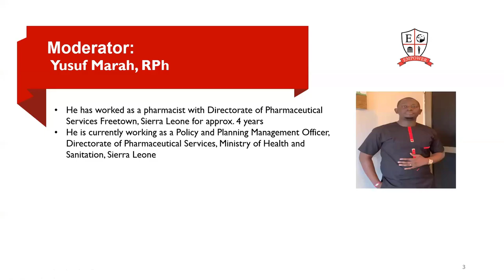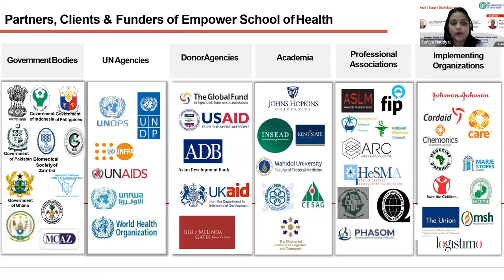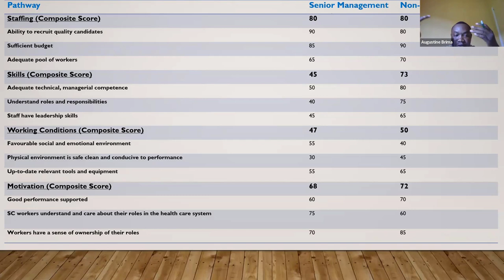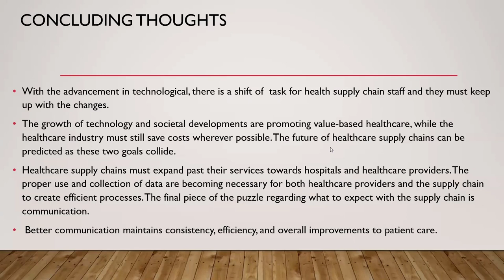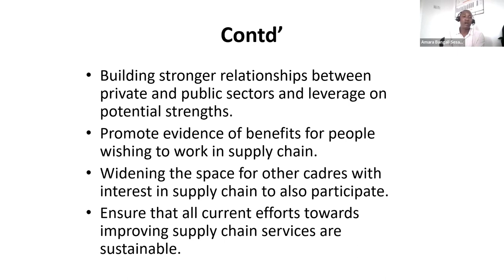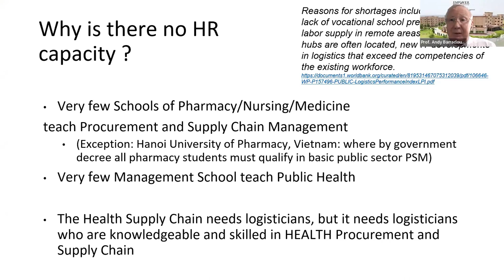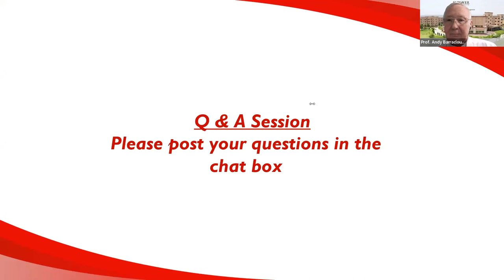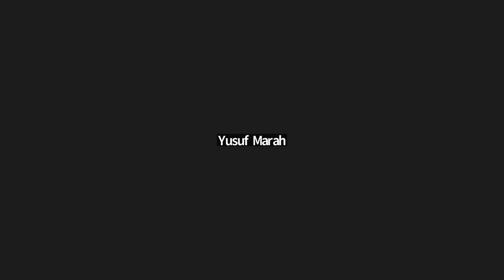Webinar on Career Development in Health Supply Chain - Gaps and Future Prospects" for your reference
The Empower School of Health, in partnership with the Pharmaceutical Society of Sierra Leone (PSSL) jointly presented a webinar on the Career Development in Health Supply Chain - Gaps and Future Prospects